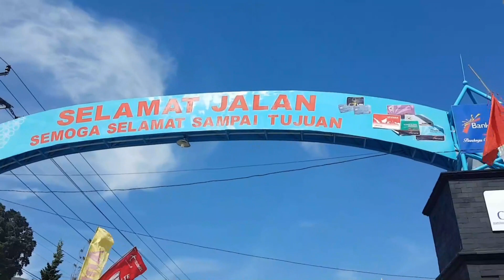Simple but Nice! We like Dieng Plateau Highlands Indonesia 👨‍👩‍👧‍👦 RodVivKids Family Vlog fr Pinas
An simple nice place. We like Dieng plateau, specially the climate. Daming dayuhan. This is a reupload from old channel.
Address:
RodVivKids Family
Bovenstestraat 27a
6101 EH Echt
Holland